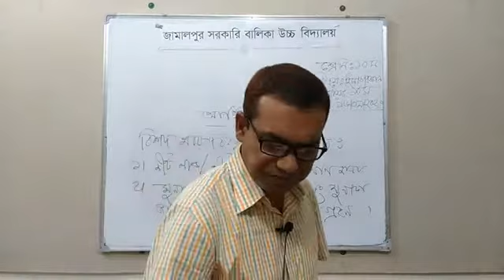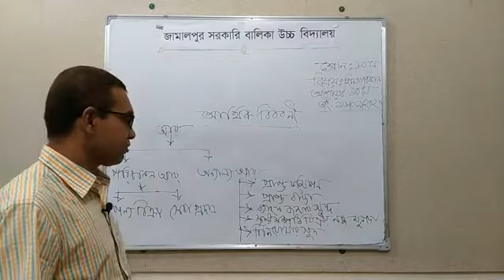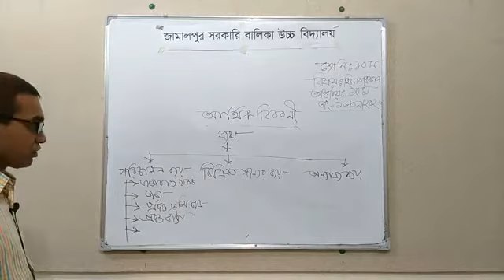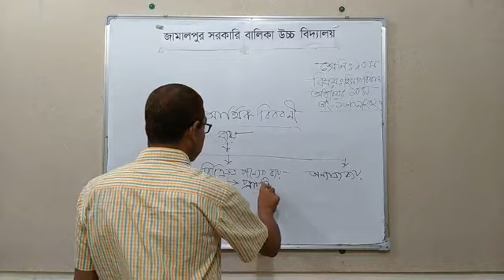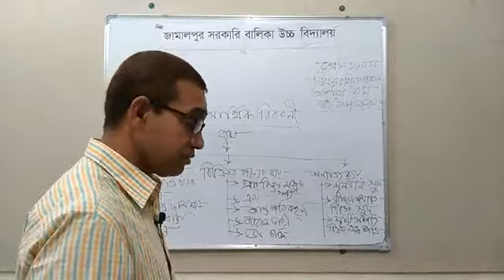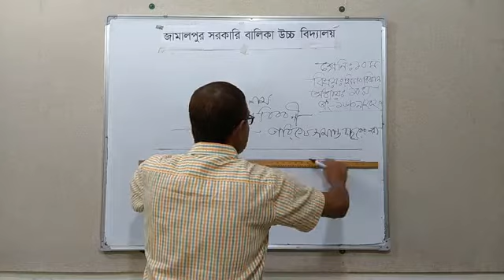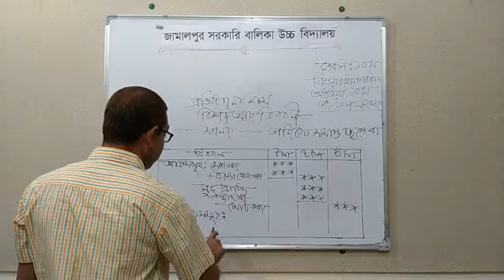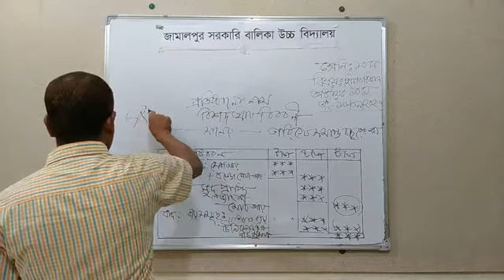16 September 2020